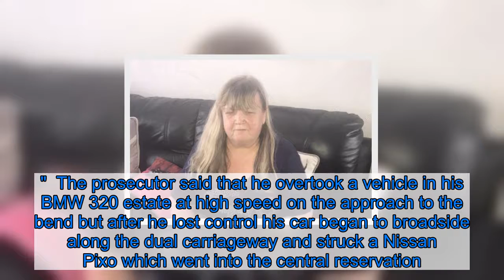Killer drink-driver jailed over horror crash that left pensioner dead and teen needing surgery